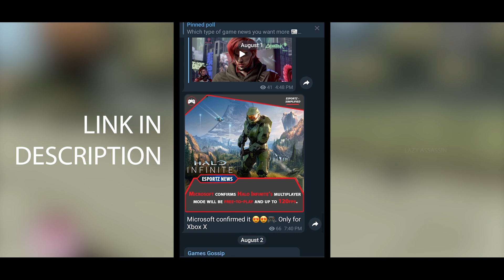10 MOST UNDERRATED Rockstar Games You Should Play Before You Die!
In this video, I have talked about some of the most underrated games made by Rockstar games.

My Mic
My Headphone
My Mouse
My Mouse (secondary)
My Mousepad
My External Hard Drive

Budget Headphone

Best Condensor Microphone

Best Gaming SSD